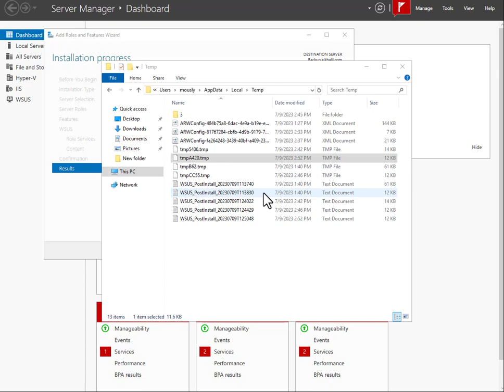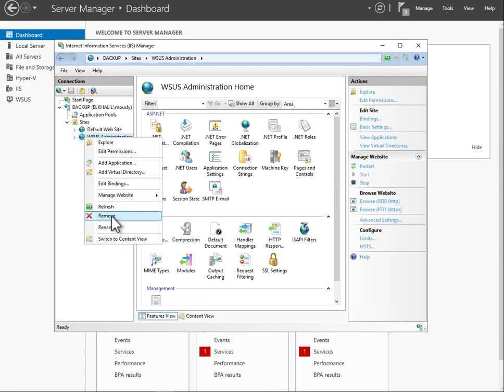حل مشكلة WSUS post installation task failed وعدم اكتمال التثبيت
WSUS post installation task failed
WSUS  troubleshooting
ما عليك سوى الانتساب إلى هذه القناة للاستفادة من المزايا: